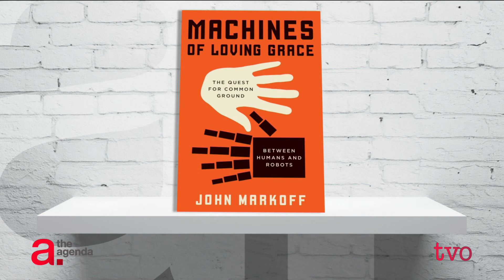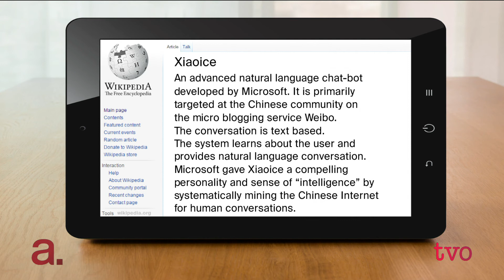My BFF is a Chatbot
She's been called a good listener and a sympathetic friend. Twenty million Chinese subscribers have spent time chatting with Xiaoice, an interactive computer program that learns about humans by mining the Internet. The Agenda examines the future of these chatbot friendships, and how privacy regulations in North America could affect the ability to befriend devices.